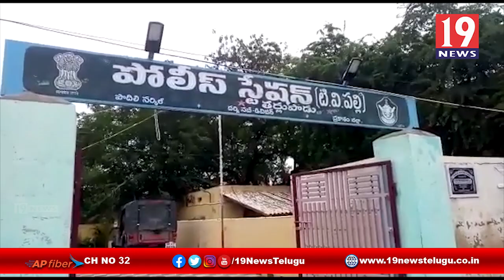లాక్ డౌన్ నిబంధనలను ఉల్లంఘించి తురుగుతున్న వాహనాలు సీజ్ చేసిన అధికారులు - ప్రకాశం జిల్లా తర్లుపాడు